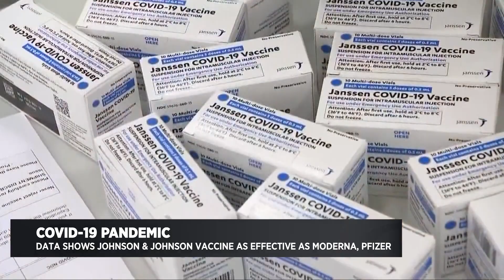Spread of Omicron Subvariant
KPIX 5's Anne Makovec talks to a local doctor of Stanford about the spread of the Omicron subvariant BA.2